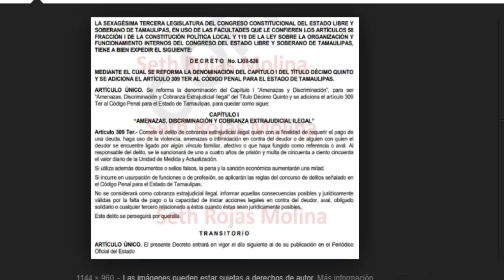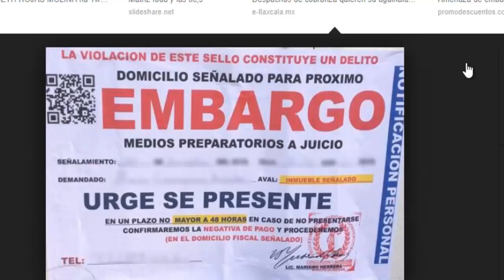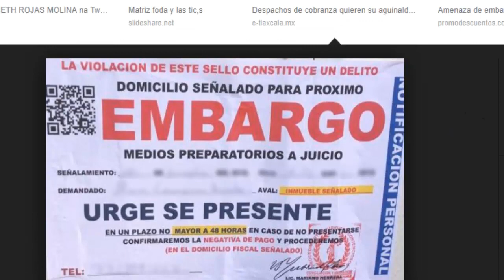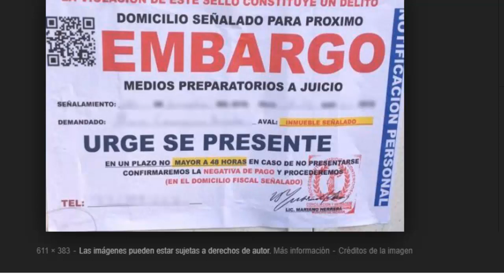AMENAZAS DE EMBARGO POR PARTE DE ELEKTRA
no te dejes intimidar por esta empresa
solicta ayuda